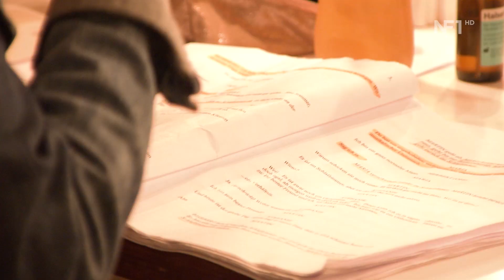Premiere Theatergruppe Payerbach-Reichenau | 08.10.2022 | NF1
Am Samstag, den 8. Oktober öffnete das Theater Reichenau wieder seine Pforten. Denn die Theatergruppe Payerbach/Reichenau lud zur Prämiere ihres neuen und alten Stücks „Reset - Alles auf Anfang“, Eine Komödie von Roman Frankl und Michael Niavarani. Ein gemütlicher und unterhaltsamer Theaterabend für Jung und Alt.

Schnitt: Mario Pöll
Grafik: Harald Koberstein
Kamera: M. Pöll, M. Ruttar, M. Lampl